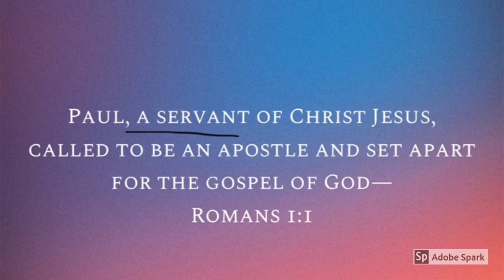Romans 1:1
Morning Moments - Romans 1:1